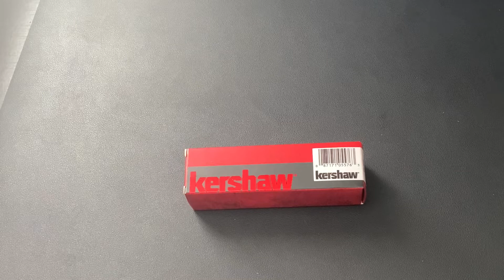Kershaw Parsec Knife Unboxing and First Impressions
On this channel you will see unboxings, first impressions and reviews of folding knives, some fixed blades and multi tools.

Periodically you may see some videos on drone gear and photography gear.